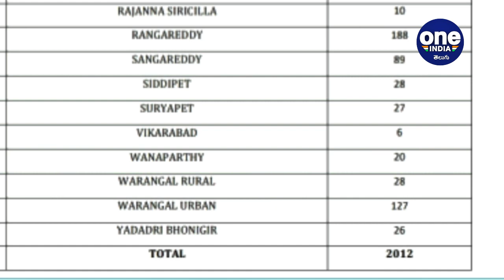Telangana లో కరోనా ఉప్పెన, 2013 మందికి పాజిటివ్ | Telangana Corona Update || Oneindia Telugu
Telangana COVID-19 caseload crosses 70000-mark, bed vacancy drops in some government hospitals

తెలంగాణ రాష్రంలో కరోనా విలయం కొనసాగుతోంది. మరోసారి పాజిటివ్ కేసులు 2 వేల మార్క్ దాటింది. గత 24 గంటల్లో 2 వేల 13 మందికి వైరస్ సోకింది. దీంతో వైరస్ వచ్చిన వారి మొత్తం సంఖ్య 70 వేల మార్క్ దాటింది. మొత్తం 70 వేల 958 మంది కరోనా వైరస్ బారిన పడ్డారు. కోలుకుంటున్న వారి సంఖ్య కూడా పెరుగుతోంది. 1139 మందికి వైరస్ తగ్గడంతో ఇంటికి పంపించారు. దీంతో వైరస్ తగ్గిన మొత్తం సంఖ్య 50 వేల 814కి చేరింది.